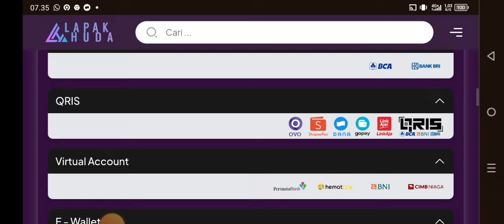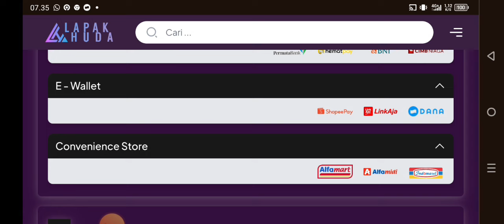TIPS NAIK LIGA ATAS TANPA BAKAR TIKET SEASON 3 PENTING BAWA SILENCER 🍀 BLACK CLOVER MOBILE